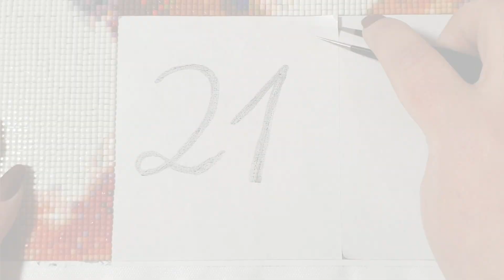Adventskalender 2022 -Türchen 21-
Auch dieses Jahr möchte ich euch kalorienfrei bis Weihnachten begleiten.
Ich wünsche euch viel Ruhe und Zufriedenheit in dieser meist stressigeren Zeit.

Stiftbefüllung:
Glue dots: *

mit * gekennzeichnete Links sind Affilliate Links